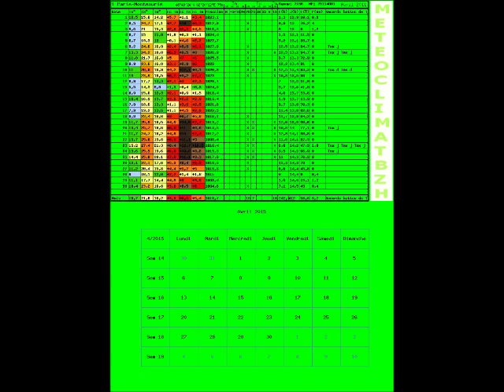Fanto BZH G DSC: Cover sopraniste l'Esprit Grande Prairie Eddy Mitchell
Une chanson qui me correspond vraiment et à moi quand j'étais enfant, vraiment une chanson que j'adore et magnifique.
Le clip est un peu un résumé de moi par rapport à la chanson, moi je m'imaginais aller dans des endroits comme ça, et j'étais très rêveur.

Paroles:
Tranquille et la tete ailleurs c'etait un petit reveur.
Dans la ville avant les enfants obeissaient gentiment
Mais lui faisait ses p'tites bricoles au lieu d'aller à l'ecole.
On sentait pas à ses elements qu'il etait different.
Il etait loin loin loin loin.

Et puis vint dans son coeur l'emoi de l'amour qui nous envole.
Baby Doll je suis à toi comme le chantaient ses idoles.
Mais elle voulait petit bebe et la jolie maison neuve
Mais lui son regard dejà etait de l'autre côte du fleuve.

En parlant aux gens ou aux agents en lisant les circulaires
Il revait souvent le vent soulevant la poussière.
Dans les rues dans son metier il n'etait là qu'à moitie.
L'histoire dit qu'il avait pris l'esprit grande prairie.
Il etait loin loin loin loin il etait loin loin loin loin.

(Guitare solo)

Il y avait des chevaux sauvages le soir dans les embouteillages.
Solitaire en somme lonesome il voyait des paysages.
À la fin du film tout est dit le p'tit Claude s'appelle Eddy
Et l'histoire dit qu'il avait pris l'esprit grande prairie.
L'esprit grande prairie.